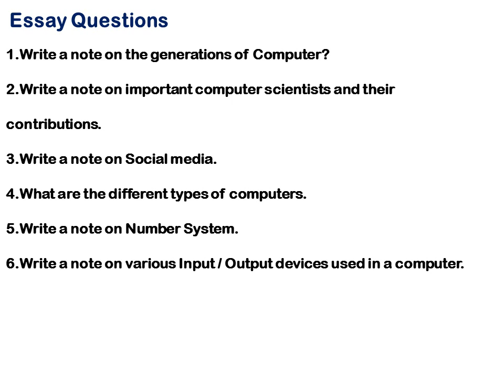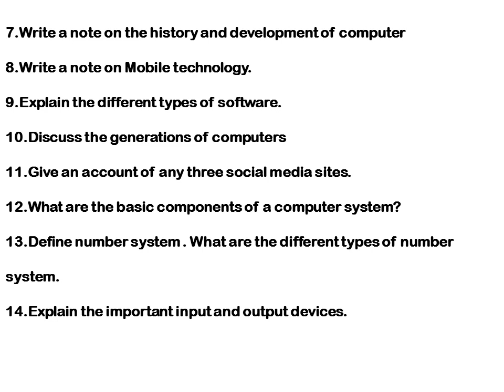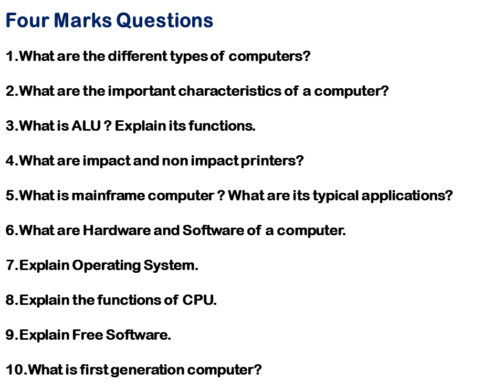Important Essay Topics on Introduction to IT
This video is based on Previous Years Questions(2018-19) on the Subject
Introduction to Information Technology(IT).This Video will help the Students to Score good marks.
Kerala University
First Semester B.Com Computer Application